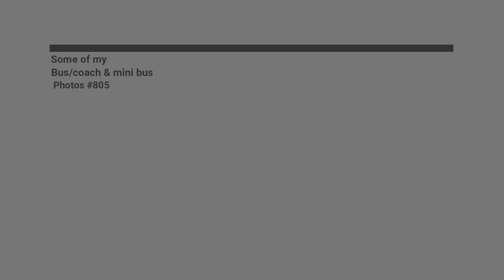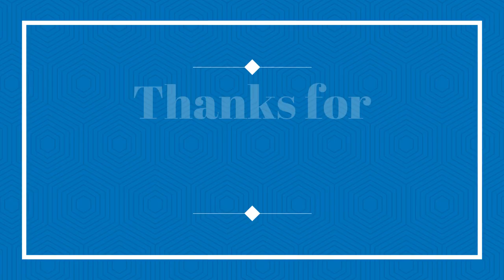Some of my bus/coach & mini bus photos #805